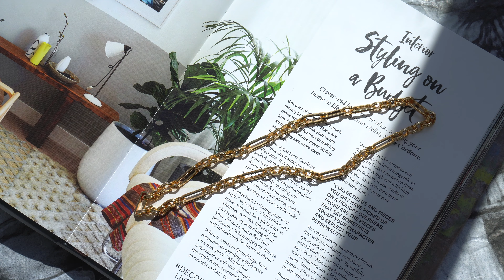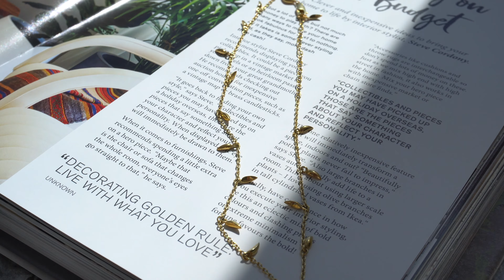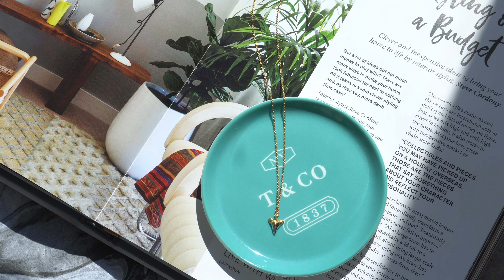近期最爱首饰合集｜Jewelry Collection｜9件利用率超高的Missoma首饰｜Sarahs look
【来这里找我玩】
✨B站and优酷：段段_Sarah
【清单】

这不是广告哦 都是我前前后后买的 平时带的非常多
平时很少打折 黑五前给大家一个参考吧 我自己也是要继续买买买的
Missoma年度力度最大的活动开始啦

1 大钱币
2 小钱币
3 回形针
4 小叶子
5 绿松石 大号 小号
6 鲨鱼牙
7 花朵环形耳环 这个是类似 花朵的好像没有了
8 交错耳环
9 戒指
10 钻石耳钉 没有了 比较推荐钻的系列 都很好带
11 黑白花朵耳环  等打折很合适 不贵的 这个是耳夹 不会痛

【今天的我】

年终打折季各大电商大促信息
五折，后期可以到三折，可以说是最划算的，基本也是最低，是我最喜欢逛的，也是买最多的

五折，不断的在加入新的东西，后期会有额外折上折，价格也是很好的，我第二喜欢的

五折，款式比较全比较新，可以淘到很超值的东西，但是不是所有都最低。需要注意如果退货，税是不退的，所以下单要谨慎
黑五折扣区额外7折

折扣区可以额外7折，优惠码【FFX30】，东西巨多无比，最好是按照喜欢的品牌挑选，最低价格产品数量有限，所以有时候不同尺码价格不同，大家还是要比对一下，但加上额外折扣就很划算

欧洲的电商，加购物车自动减VAT再加当地税，发澳洲非常合适，celine/BV都参加

 一直保持高冷态度 平时从没有活动 年终也是备受期待
品牌偏向低奢小众品味，经常会有一些合作款和特别颜色，BV最新款也参加，Nike有很多特别的配色，还有喜欢暗黑品牌的也有

东西很多，看到很多别家不参加的这里也有，而且款很新。价格不是所有都最低，但是大部分还是不错的。
而且经常可以找到好看的颜色。MaxMara的泰迪大衣都参加

女装/男装/鞋/包类5折，美妆类9折，东西真的很多，而且直接对折，没上上面那么火热，所以尺码比较全。
美妆品牌很齐全，Fenty/CT/Huda都有。发澳洲4天就到了，非常快。
靴子原价一千多的，直接折到五百多，Celine眼镜也参加。很好逛

我是他家常年会员，一年70澳币可以全年享受免邮费，快速发货，无金额限制（一只唇膏也包邮）。
发到英国以外都会自动减掉VAT，像澳洲比英国税点低，所以非常划算，刚刚囤了腊梅和一些化妆品。

一年两次的力度最大的折扣，牛仔裤/鞋子/小众包包都非常值得看

全部商品7折，非常经典的机车皮衣，推荐到自己都嫌烦了，必收，穿多少年都不会过时的
今年一些靴子和大衣也很好看，属于耐看又实穿的类型。

9件首饰的测评视频 可以参考啊

【W concept】
Lowclassic很值得看 大衣/靴子也是物超所值的 面料和做工都很好 有特点但是不很贵

🎵 1.片头 Smooth Sailing
      2.Enough to Get By